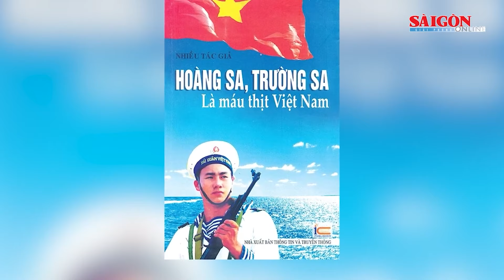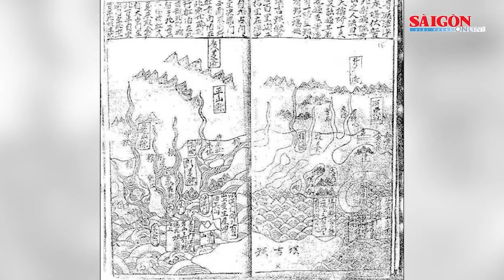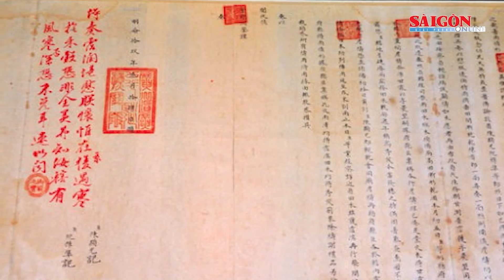Tiếp nhận 2 bức ảnh quý về chủ quyền của Việt Nam đối với quần đảo Hoàng Sa | Tin tức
SGGP | Ngày 19-1, Hội Khoa học lịch sử Thành phố Đà Nẵng tổ chức trao tư liệu, hiện vật quý về chủ quyền của Việt Nam đối với quần đảo Hoàng Sa tặng UBND huyện Hoàng Sa (Thành phố Đà Nẵng). Bức ảnh thứ nhất ghi lại cảnh lực lượng bảo vệ bắt giữ ngư dân Trung Quốc xâm phạm chủ quyền của Việt Nam tại đảo Quang Hòa thuộc quần đảo Hoàng Sa vào năm 1959. Bức ảnh thứ hai chụp tại cảng Đà Nẵng vào ngày 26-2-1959, ghi lại cảnh chính quyền Việt Nam Cộng hòa quyết định thả ngư dân Trung Quốc xâm nhập trái phép quần đảo Hoàng Sa. Hai bức ảnh quý này sẽ được trưng bày tại Nhà trưng bày Hoàng Sa (Thành phố Đà Nẵng).
Bên cạnh đó, Hội Khoa học lịch sử Thành phố Đà Nẵng trao tặng ấn phẩm Nghiên cứu lịch sử xứ Quảng số mới nhất với 4 bài nghiên cứu về Hoàng Sa. Đây những tư liệu mới, là một trong những bằng chứng khẳng định chủ quyền của Việt Nam đối với quần đảo Hoàng Sa.